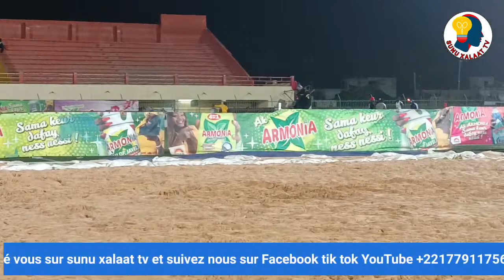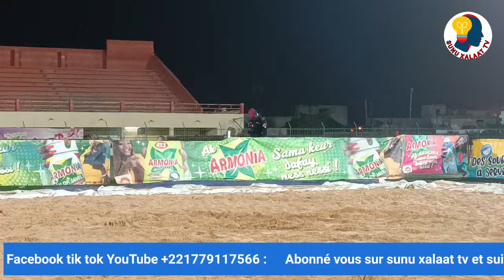En direct ngalandou Diouf amoul frein vs gamadji sané journée tawfeex production le 20 janvier 2024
Walfadjri
Walf tv
Walf fm
Tfm
Sen tv
Senegal7
DAKARBUZZ
Kouthia show
Ahmad aidara
Alioune sall
GUÉDIAWAYE
Pikine
Yeumbeul
Bara Gaye
Ousmane sonko
Sonko président
Sonko 2024
Ousmane sonko a ziguinchor
Élection
Allez les lions
Sénégal
BuzzStudio
Evenprod
Marodi tv Sénégal
Xalaat tv
Dakar matin
Macky sall
Maire Guediawaye
Oustaz
Serigne
Mbacké
Sy
Niass
Touba
Tivaoune
Kaolack
Médina baye Niass
Zik fm
Rfm
Bougane Gueye dany
Youssou N'Dour
Wally seck
Sunu xalaat
Buzz Senegal
Dakar Sénégal
Wally seck
Sidy Diop
Youssou N'Dour
Oustaz modou fall
Modou fall
Arrêt mère thiaba
Bara Ndiaye
Kouthia show
Sonko
Ousmane sonko
Malika tv
Asfiyahi tv
Adamo attaque
Hady niass
Xalat tv
Wa in yakadou
Wakhtanou fadiar
Basmala
Serigne touba
Tivaoune
Ahmad Khalifa niass
Mor kebe
Oustaz Mor kebe
Ismpro 24
Oumar sall
Akhlou sounah
Alkhouran ak sounah
Tafsir
Ngabou
Football
Lamb dji
Modou lo
Ama Baldé
Balla Gaye 2
Arena
Sa ndiogou
Sonhibou diop
Touba mbacke
Ndiassan
Médina baye Niass
Dahira
Daara dji
Zikar
Zikroullahi
Alamnasrah
Ya latifou
Latif
Ya fatahou
Gamou 2022
2a tv
2a tv ahmed aidara
Revue de presse Ahmed Aidara
Kouthia tv
Revue des titres ahmed aidara
Vacances
Noyade
Laap
Plage
Lac rosse
Plage malika
Plage mali bou
Plage Guediawaye
École
Parents
Pourquoi yewwi askan wi Reporté
Apr yeumbeul
Politique yeumbeul
Keur massar
Yeumbeul tv
Biir yeumbeul
Yewwi askan wi en direct
Seneweb
Walfadjri
Edition soir walf tv
Mali cedeao
Tabaski 2022
Tabaski
Gamou
Sport
Lamb tv
Lutte tv
Balla gaye 2
Gris bordeaux
Sa thies
Lac de guerre
Gaston Mbengue
Modou lo
Actualités
Manifestations
Ama balde
Eumeu sene
Pikini
200% pikine
As pikine
Tfc
Jarraf
GUÉDIAWAYE fc
Ligue sénégalais de foot
Xalaat
Sam production
Drapeau oumaro
Omaro 2stv
Lutt Zacob balde vs ndigeul
Open de presse
Laye brec li vs confiance
Maf gui vs bass 2
Metti vs antou Ndiaye

Tyson vs ndiol walo
Bb ama vs coba
Diamzo2 vs Bb less
Mbeuss bou Malika vs siteu laobe
Boye sene vs soura mbeur
Diene bou Deggo vs yanda
Arène national
Lutte tv
Wasare lamb
Siteu
Boye Niang 2
Eumu sene
Gris bordeaux
Baba diakhal
Thiate bou daouda fall
Baye mandiaye
Anaconda
Sokh 2
Petti lo
Pokala
Ndiaye tine
Alboury
Kaaw ngourdin
Niang bou ndao
Ordinateur
Doudou sane
Serigne Ndiaye
General malika
Ablaye Ndiaye
Pakala
Franc
Fils de Balla
Qounch
Marley 2
Lac rose
Forza fass
Aliou seye
Aliou seye junior
Luis ndiago
Lorant ndiago
Talfa
Seck ndanane yoff
Keurou ngoor
Serpent grand yoff
Ndandi fall
Papa boy djiné
Domou ndangou
Dame sene
Mod dia
Thiatou walo
Thiatou nguewal
Arme nguewal
Mbaye gouye gui
Bou siteu
Gouye gui
Lac de guerre
Siga seras
Abou diassé
Diekh diam

This stream is created with PRISMLiveStudioThis stream is created with PRISMLiveStudio